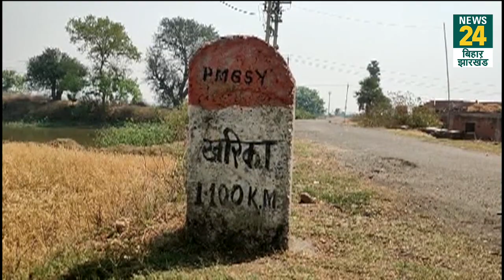Jharkhand में बेटी ने किया लव मैरिज- नाराज परिवार वालों ने पुतला बनाकर निकाली शव यात्रा